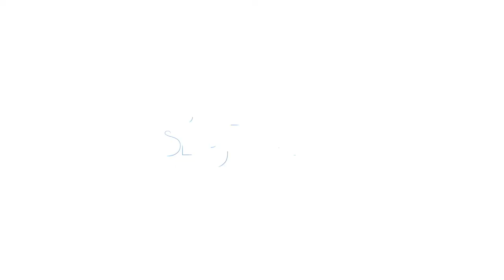Ron Howard Brings Brand Thinking to Stories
At Signal 2020, the director shared his approach to creating films that audiences love. It holds lessons for brands, too.